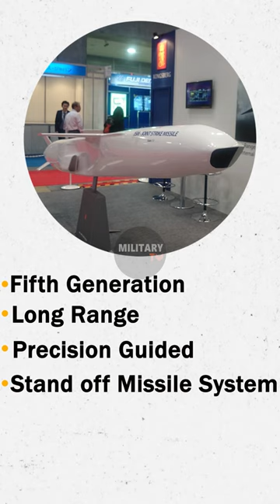The Joint Strike Missile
The Joint Strike Missile JSM is a multi role, air launched cruise missile